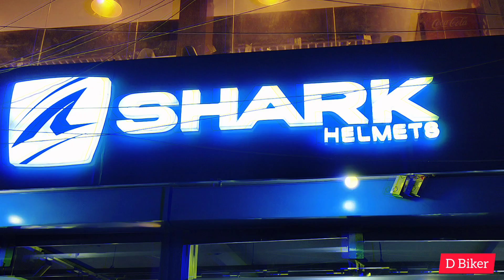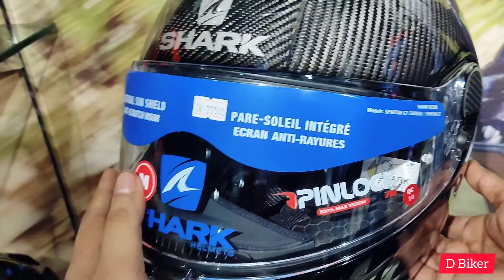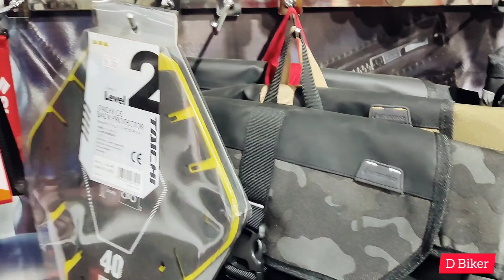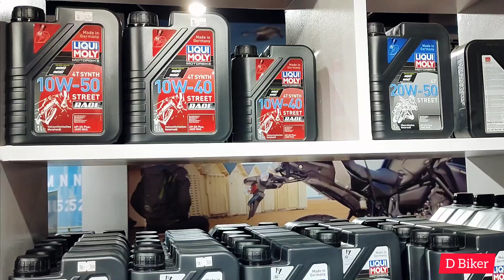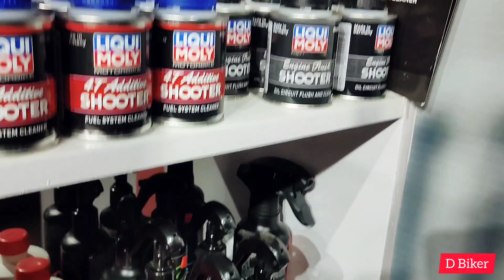SHARK HELMETS | Premium Helmet Shop | BD | Dewan Motors | DBiker